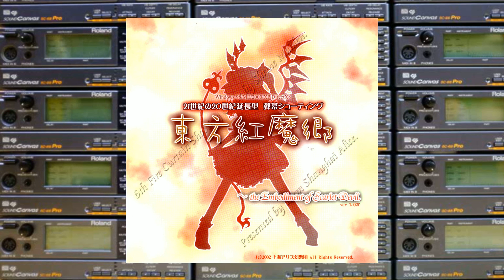SC-88Pro - Crimson Tower ~ Eastern Dream... (MIDI original) - Embodiment of Scarlet Devil OST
紅楼　～ Eastern Dream...
Staff Roll theme from 東方紅魔郷 ～ the Embodiment of Scarlet Devil

th6_17.mid (aka Crimson Belvedere ～ Eastern Dream...)

Recorded on a real SC-88Pro. ® ZUN / 上海アリス幻樂団